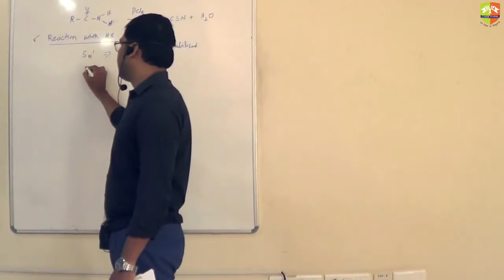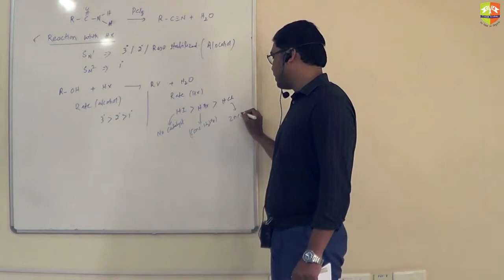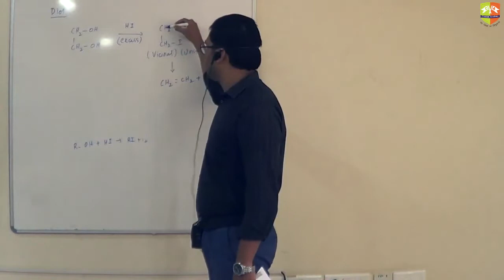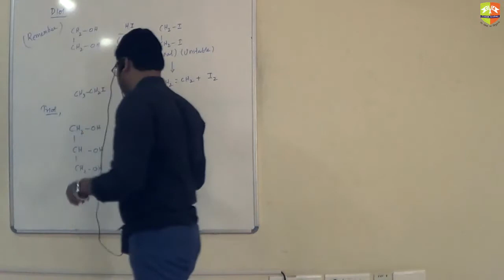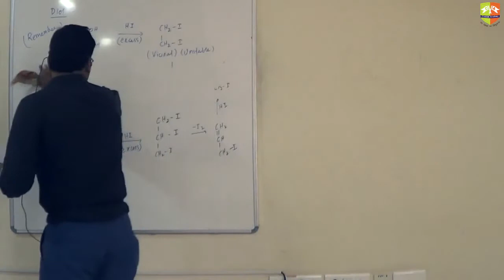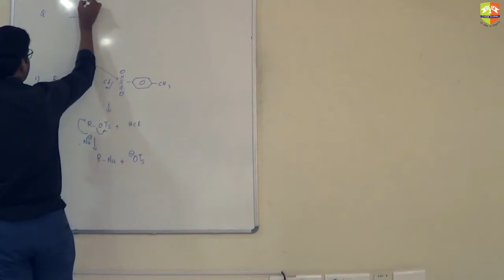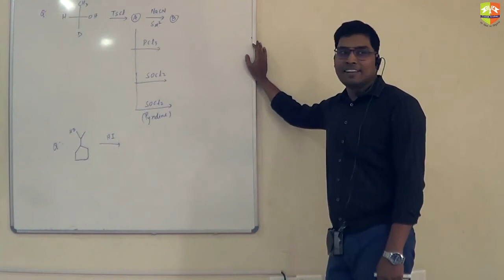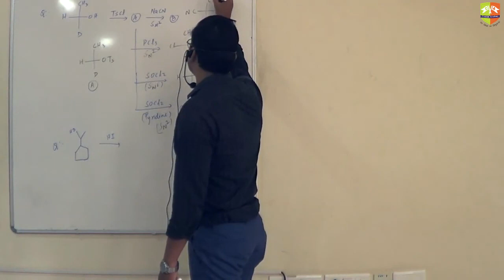Reaction Mechanism Session 5 Part 5